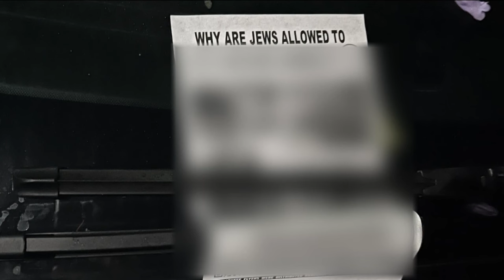Push to stiffen penalties for people caught distributing hate speech flyers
A San Diego City councilmember announced Thursday he is pushing for an ordinance that would enhance the penalties for anyone caught distributing hate speech flyers.

The announcement came after thousands of antisemitic flyers were recently distributed in historically Jewish neighborhoods including Del Cerro, San Carlos, Lake Murray and Allied Gardens.

According to San Diego Police,  eight incidents have been reported since July. The fliers are put on car windshields overnight.